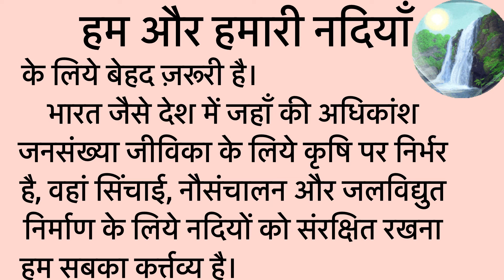Hum aur hamari nadiyan / Anucched Lekhan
हम और हमारी नदियाँ /  अनुच्छेद लेखन